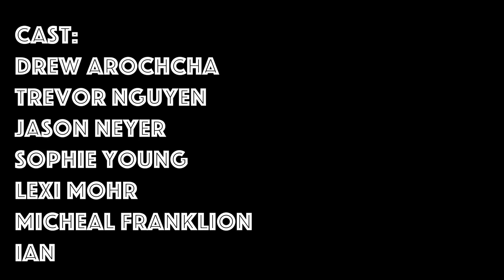Misfit Poker Night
Written by MJ Bolden and Zach Banaszak
Cast: Ian Mansur Trevor Nguyen, Drew Arocha, Micheal Franklin, Jason Neyer, Lexi Mohr, MJ Bolden, Zach Banaszak